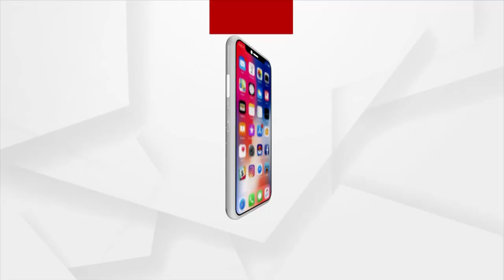ବିବାଦରେ ପପୁ ପମପମ୍ ଏବଂ ଅଭିନେତ୍ରୀ ଝିଲିକ୍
ବିବାଦରେ ପପୁ ପମପମ୍ଏ ବଂ ଅଭିନେତ୍ରୀ ଝିଲିକ୍
ହାଇକୋର୍ଟରେ ମାମଲା । କୃଷ୍ଣଙ୍କୁ ଅପମାନ କରିଥିବାରୁ ଏହାର ତୁରନ୍ତ କଡା ନିର୍ଦ୍ଦେଶ ନିଆ ଯିବା ପାଇଁ ମାମଲା ।